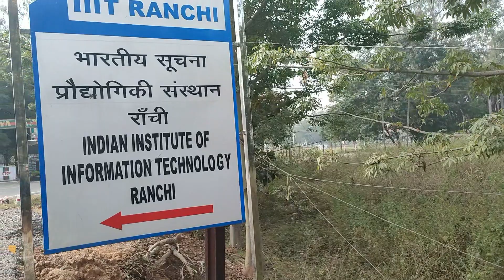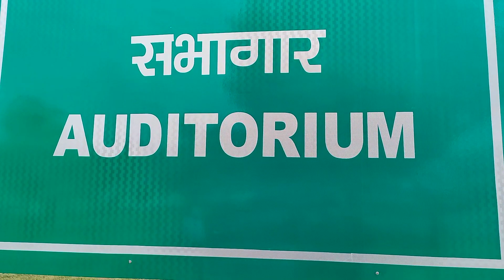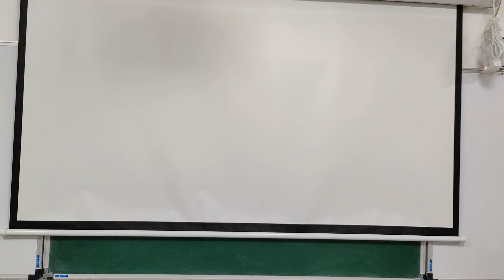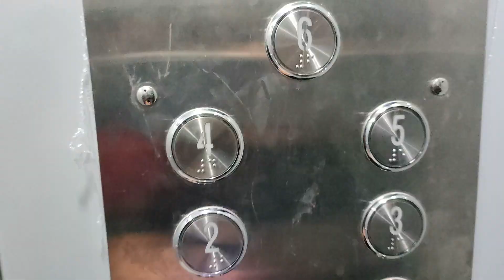IIIT Ranchi Campus Tour Part -2 | 2021 || Mohit Yadav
Link of Campus Tour Part 1 --

About IIIT Ranchi::--
The IIIT Ranchi is funded by Government of India (50%), Government of Jharkhand (35%) and Industry Partners (15%).
The institute is managed by professionals from the area of academics and research, under the guidance of a Board of Governors of the Institute that has representatives of participating Industry partners, eminent academicians & researchers and representatives from Government. IIIT Ranchi will focus on applied research and education in IT and in selected domain areas.
IIIT Ranchi is committed to academic excellence and good governance.

IIIT RANCHI CAMPUS TOUR
Additionally, the Government of Jharkhand has lent support to the institute by granting land for setting up the Campus at Ranchi, Jharkhand. IIIT Ranchi is autonomous, not-for-profit, self-sustaining, teaching and research-led education Institution.
Situated at Namkum , Ranchi , Jharkhand
Temporary campus of IIIT Ranchi.

Recorded by -- Mohit Yadav , Utkarsh Singh

Edited by - Mohit Yadav

Thumbnail Credits -- Aditya Narayan Singh , Utkarsh Singh , Mohit Yadav